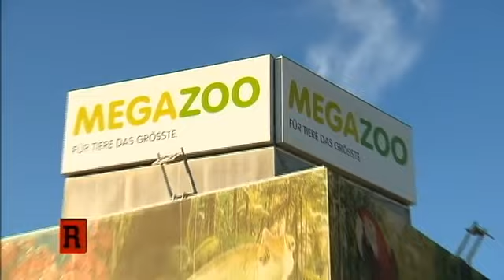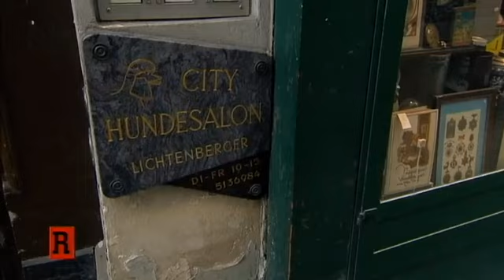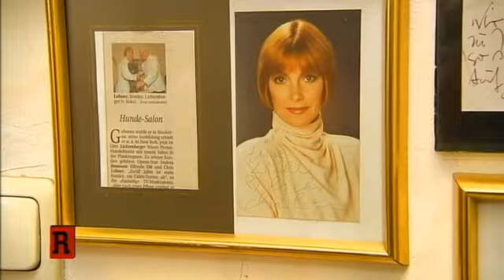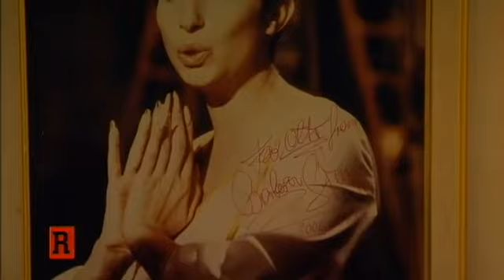Jede Minute des Lebens zusammen: Haustiere, die besten Freunde des Menschen | Die Reportage | ATV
Haustiere, vor allem Hunde und Katzen, erfreuen sich größter Beliebtheit - kein Wunder, sind die süßen Fellnasen doch bekanntlich die besten Freunde des Menschen. Wenn es um das Wohlbefinden ihrer Lieblinge geht, nehmen Haustierbesitzer deshalb einiges auf sich: Für den Vierbeiner gibt es Friseurtermine, sündhaft teures Spezialfutter und natürlich Beschäftigung rund um die Uhr.